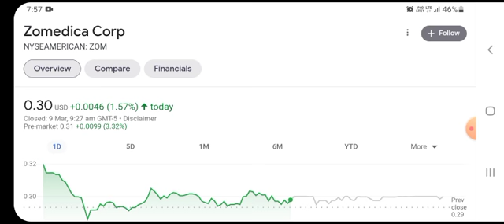ZOM Stock - Zomedica Corp Stock Breaking News Today | ZOM Stock Price Prediction | ZOM Stock Target